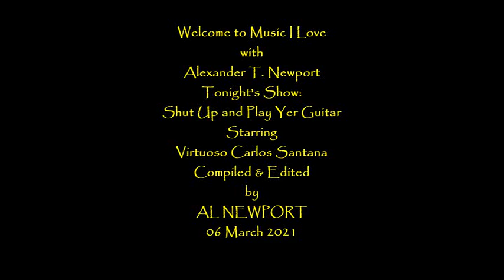Carlos Santana - Shut Up and Play Yer Guitar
Music I Love with AL NEWPORT presents 50+ minutes of guitar virtuoso Carlos Santana musical movements & solos from concerts performed in the late 1970s, early 1980s. I cannot and will not monetize this video.

Compiled & Edited by Alexander T. Newport
06 MARCH 2021